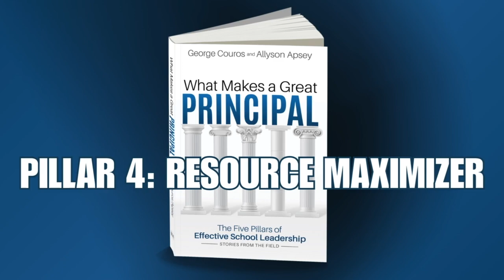Maximizing Resources in Education - Pillar 4 from WhatMakesAGreatPrincipal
George Couros and Allyson Apsey continue this 5-part series with a reflection on the fourth pillar, Resource Maximizer. Couros and Apsey share reflections on the writing process and why this pillar is so important. The two discuss strategies for leveraging time to make it a priority to be in classrooms as much as possible.

Quotes:

“The best way to know about obstacles you can help your teachers overcome is by being in classrooms as often as possible.” - What Makes A Great Principal, Pillar 4

Links:

What Makes a Great Principal (Book on Amazon)

What Makes a Great Principal